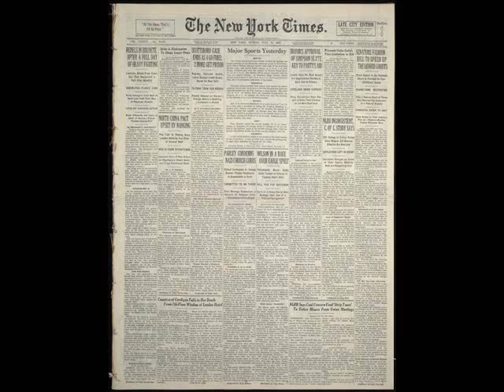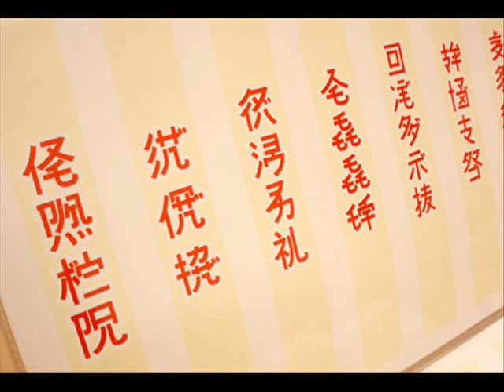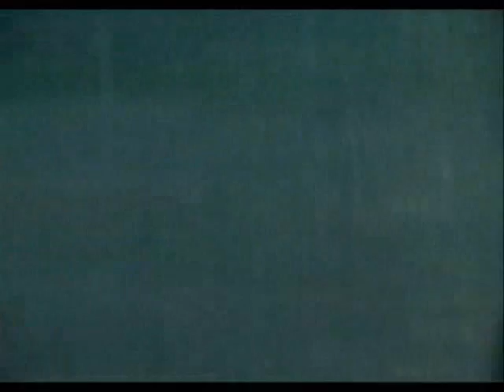English Project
hey